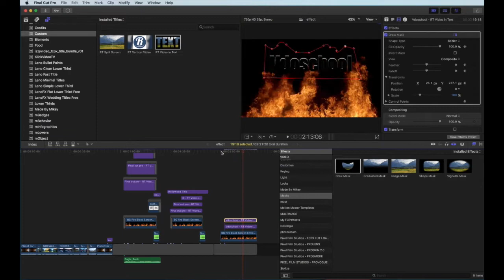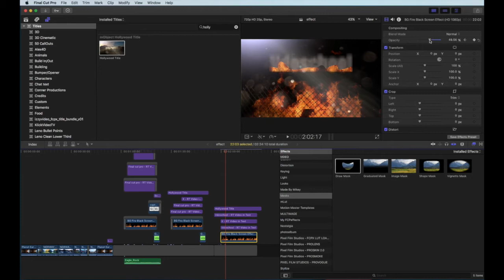การเจาะพื้นข้อความเป็นภาพวิธีโอ ใน FCPX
เจาะข้อคววามให้เป็นพื้นวิดีโอ
แล้วใส่มาร์ค ขยับคีย์เฟรมให้ไฟค่อยๆ
เคลื่อนที่เข้าไปในข้อความ
video in text
สนใจเรียนตัดต่อ วิดีโอ เรามีเทคนิคสอน
แบบทำง่ายๆไม่ซับซ้อน แต่ละบทเรียน 5 นาทีจบ
ได้ความรู้มากมายครับ  ไม่ต้องเสียเวลาเดา